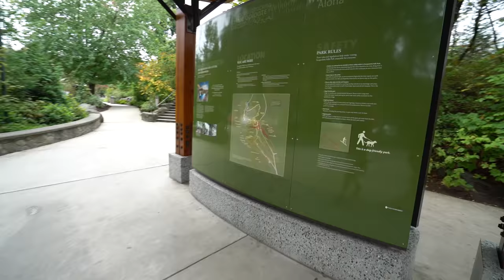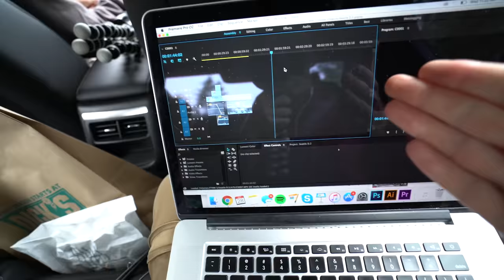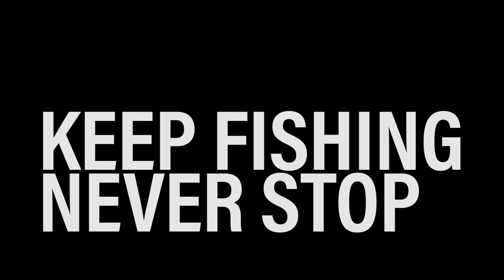Fishing In The Mountains For Trout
Description coming soon..I'm on the road to catch some Washington State salmon :)
--Young Plugg

Trout Gear:
Rod -- 6' 2pc Ultra Light Spinning
Reel -- 2500 size spinning reel
Main line -- 10lb braid
Leader line -- 10lb flourocarbon
Hook -- barbless octopus hook
Weight -- (2) splitshot sinkers

Editing software
Camera Case

SOUNDCLOUD: Fishing The Midwest Music